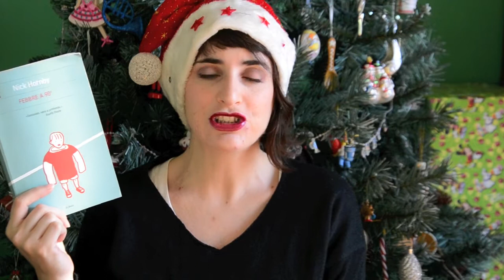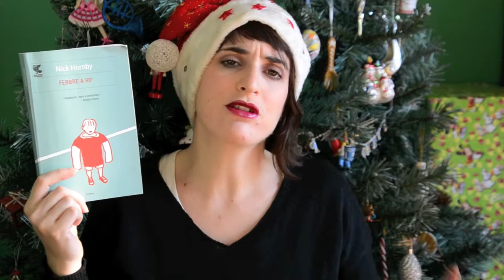Libri Novembre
Giorno 13 di AspettandoIlNatale ... oggi parliamo delle letture del mese di novembre 2014!
Voi cosa avete letto lo scorso mese?
Bisous
S.

Libri citati
- Nick Hornby, Febbre a 90'

- Connie Jett, No me Llames Princesa

- Elisa Formenti, That's Amore

Vine: sara cantoni - non solo shopping